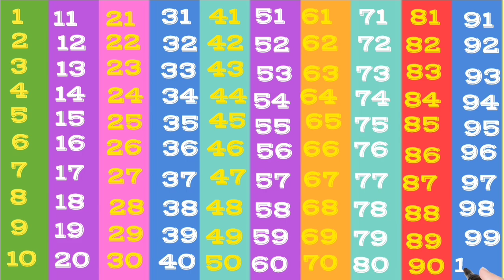1 से 100 तक गिनती | one two three | Ginti 1 se 100 tak | Counting 1 to 100 | 123 Numbers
1 से 100 तक गिनती | one two three | Ginti 1 se 100 tak | Counting 1 to 100 | 123 Numbers | numbers

Your Query 👇

गिनती
गिनती गिनती
गिनती 100 तक
100 तक गिनती
123 गिनती
हिंदी में गिनती 100 तक
1 से 100 तक हिंदी में गिनती
गिनती 1 से 10
हिंदी गिनती
देवनागरी गिनती
1 से 100 तक की गिनती
एक दो तीन चार गिनती
हिन्दी गिनती 1 से दस
1 से 100 गिनती हिंदी में
एक से 10 तक की गिनती सीखें
1 से 100 तक अंग्रेजी गिनती
1 से 100 तक गिनती हिन्दी में
एक से सौ तक गिनती शब्दों में
हिंदी में गिनती कैसे बोलें
Number Song
Learn numbers
Counting for kids
1-100 Counting

numbers
numbers song
learn numbers
numbers for kids
number song
phone numbers
numbers 1-20
numbers songs
don't call these numbers
123 numbers song
the numbers song
learning numbers
numbers
Easy Learn